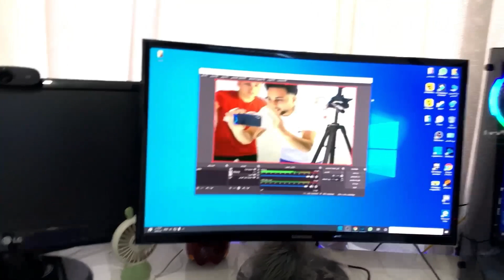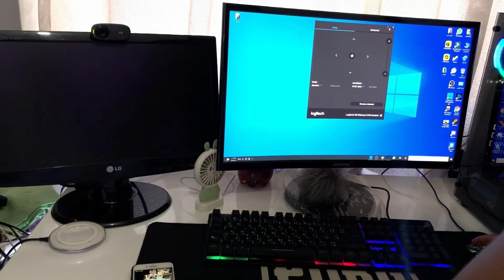اقوى مقلب بصديقتي التركية ادا نزلو دموعها مقلب حزين☹️😱💔/ADA ya piskolojik kışkırtma sonunda ağladı